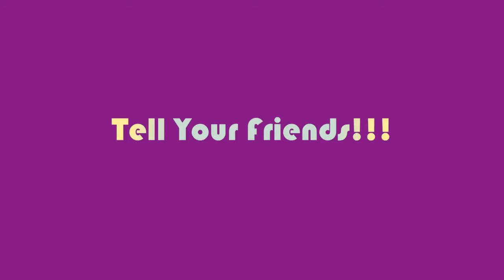The Makeup Challenge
Raini and friends take on The Makeup Challenge! Who will look fab and who will look like a torn up clown? Watch to find out!

Makeup Chumps:
KayLorraine Oetting
Kyle McKinley
Brittany Uecker